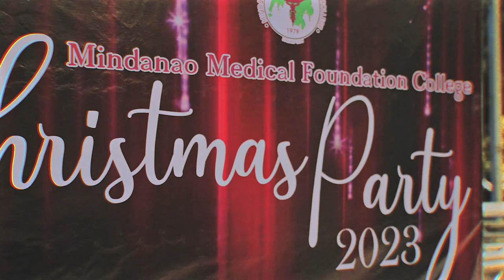MMFC 2023 Christmas Party